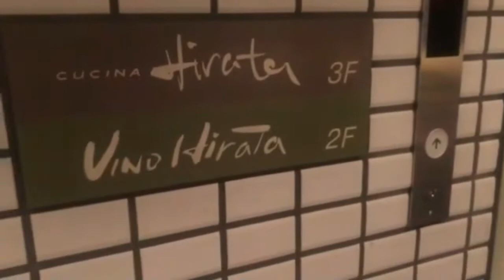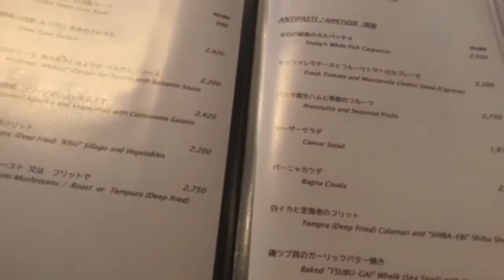【Vlog】レッスン終わりにお食事へ♪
こんにちはRose Boxです。
Rose Boxは麻布十番でアーティフィシャルフラワー、プリザーブドフラワーを中心にレッスンを行っております。その他にも、バルーンフラワー、マーカージュ、クレイケーキなど今人気のレッスンも取り入れております。
ご自身でお教室を開校されたい方、ネットでオンラインショップを始めたい方など様々な生徒さんが通われています。ご興味のある方は是非一度いらしてみて下さい。遠方の方にはオンラインでのレッスンも可能です。